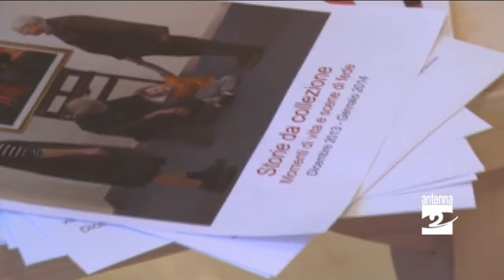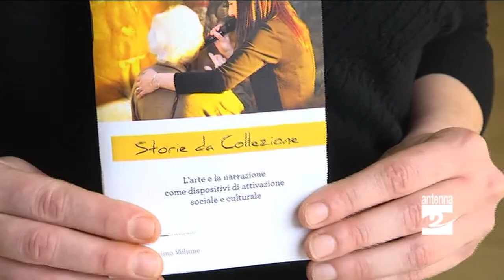Clusone in un libretto le storie da collezione Antenna 2 TV 03032014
Un progetto che ha permesso agli ospiti della Fondazione Sant'Andrea di Clusone di raccontarsi attraverso l'arte. In questi giorni una piccola cerimonia per chiudere l'iniziativa.